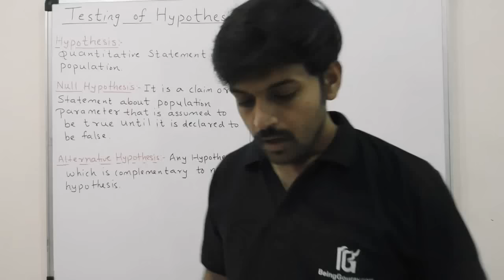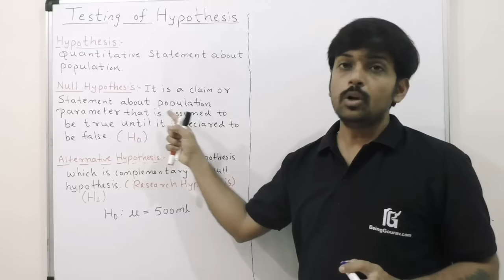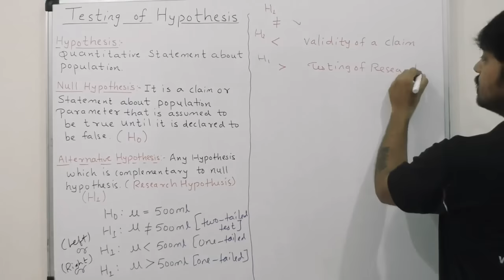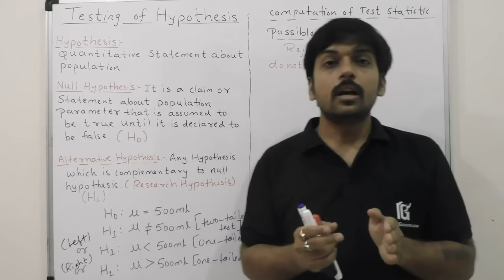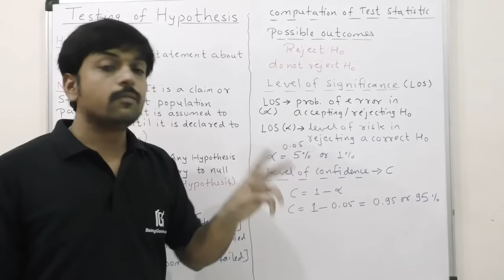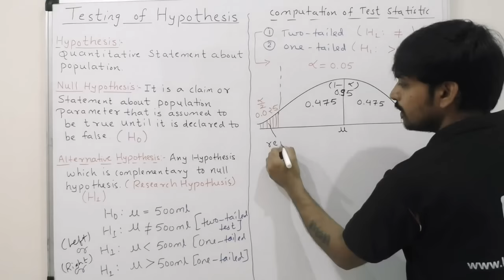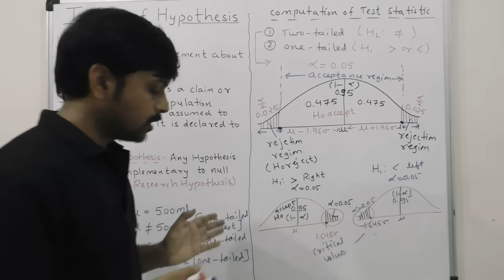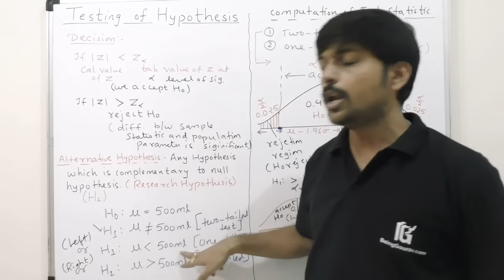Hypothesis Testing Full Concept in Hindi in Statistics part 01| Null and Alternative Hypothesis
we will learn hypothesis testing full concept in hindi in statistics part 01 in above video.
After watching Hypothesis Testing video you will learn to understand
1. What is Hypothesis testing?
2. What is null hypothesis and alternative hypothesis?
3. what is level of significance?
4. Test of significance for large and small samples
5. How to take decision about rejecting and nor rejecting null hypothesis?
6. What is one tailed test and two tailed test in hypothesis testing?

link for Normal Distribution and Standard Normal Distribution

Thanks and Regards
Team BeingGourav.com